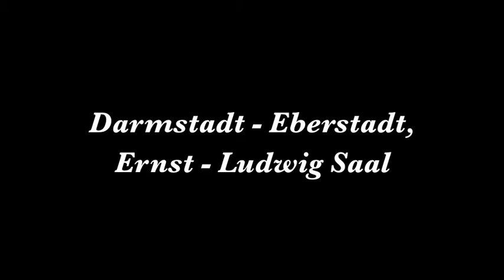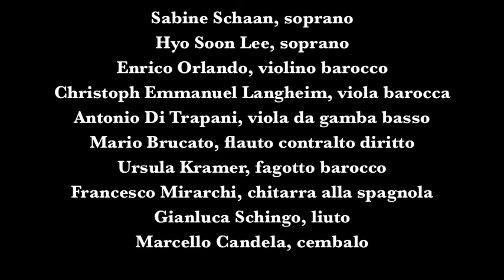Christoph Graupner, Demütiget euch nun unter die — Live "23° Dotter-konzert"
Christoph Graupner (Kirchberg, Saxony, 1683 – Darmstadt, 1760)
"Demütiget euch nun unter die", Gwv 1144/12 (1712)
(Darmstadt, Universitäts- und Landesbibliothek, Musikabteilung, Mus. ms 420/16)
- Largo, Allegro
- Largo
- Recitativo
- Presto
LIVE!
Dotter Stiftung, 23° Dotter-Konzert
"La Roma barocca musicale — Barockmusik aus Italien und Deutschland"
Darmstadt Eberstadt, Ernst-Ludwig Saal

Formazione di musica antica
"Tastar de Corde"
Sabine Schaan, soprano
Hyo Soon Lee, soprano
Enrico Orlando, violino barocco
Christoph Emmanuel Langheim, viola barocca
Antonio Di Trapani, viola da gamba basso
Mario Brucato, flauto contralto diritto
Ursula Kramer, fagotto barocco
Francesco Mirarchi, chitarra alla spagnola
Gianluca Schingo, liuto
Marcello Candela, cembalo